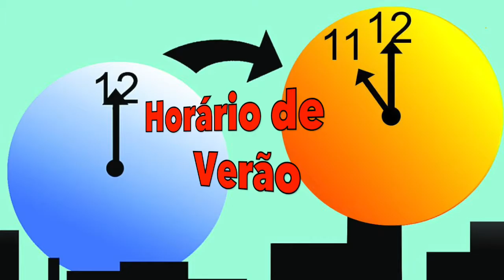CONTRAPONTO HORÁRIO DE VERÃO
Neste sábado o jornalista Márcio Alvarenga recebe no Contraponto os médicos Ricardo Mauricio, otorrino e Almir Fontes, cardiologista.Ambos vão apresentar os aspectos positivos e negativos do horário de verão para o organismo humano.